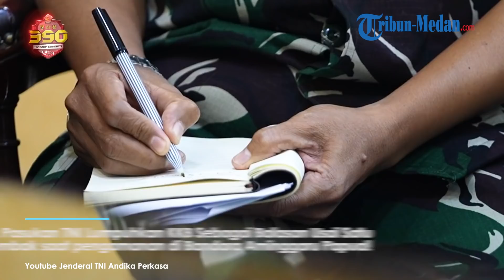Detik-detik Pasukan TNI Lumpuhkan KKB Sebagai Balasan Usai Satu Prajurit Kopasgat Tertembak di Papua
TRIBUN-MEDAN.com, JAKARTA - Prajurit TNI Angkatan Udara yang tergabung dalam Komando Pasukan Gerak Cepat tertembak oleh kelompok bersenjata pada 19 Februari 2022 saat melaksanakan pengamanan di Bandara Aminggaru, Ilaga, Kabupaten Puncak, Papua.